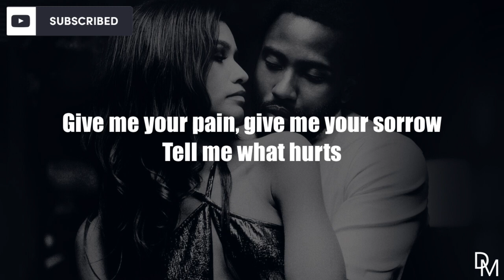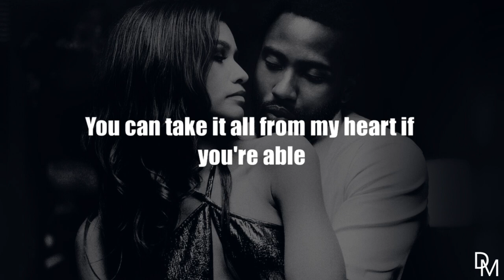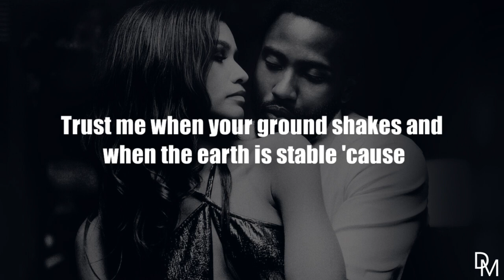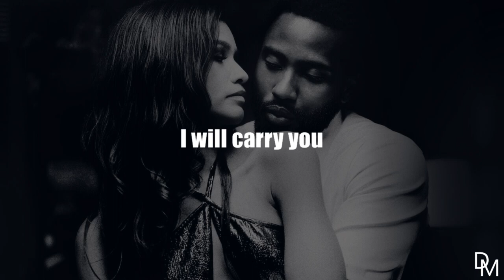Safari Riot & Old Man Saxon - I Will Carry You (Lyrics) (MALCOLM & MARIE)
I Will Carry You - Lyrics
From Malcolm & Marie